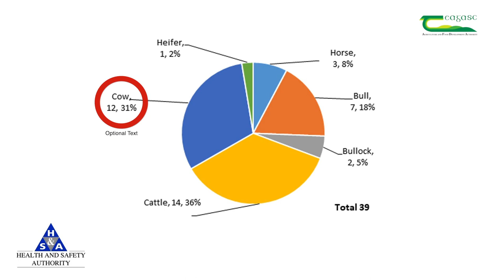Farm Livestock Safety with Jamie Cahill - Farm Walk and Talk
Whether you work alone or as part of a team on a farm, safety when dealing with livestock is of utmost importance. Here Jamie Cahill from Kildalton College deals with safety around livestock. Part of the AgriAware Farm Walk and Talk series for Agriculture Science students.

Livestock are responsible for over 40% of farm accidents. There is a common misconception that livestock incidents on farms mainly involve bulls. Over that last 10 years 31% of deaths on farms caused by livestock have been with cows.

Calving time is when a cow is at its most dangerous. Up until the point of calving, the cow's priority is to keep itself safe from harm and eat enough to keep itself healthy. Once her calf is born a cow's main priority is to protect her calf from any potential danger. There are a few things to note to minimize accidents happening in the calving shed. 1- Never turn your back on the cow; 2 - Never get in between the cow and her calf; 3 - Have good facilities for calving; 4 - Always have an escape route

It is important to be vigilant around livestock at all times. Every year farmers are killed by cattle just doing routine jobs. Having good facilities will make the farmers everyday jobs easier and safer. A good crush with a funnel entrance makes loading the crush easier and less stressful. A headgate or a headscoop is also a vital piece of equipment. Once animals are properly restrained, stress is lowered and the chances of accidents occurring is reduced.